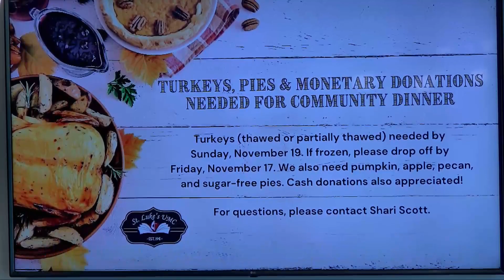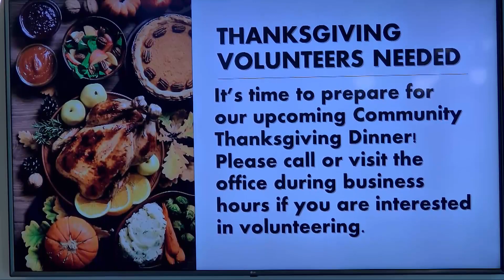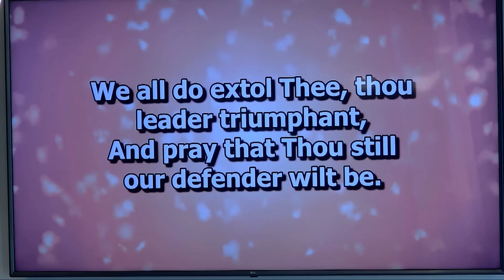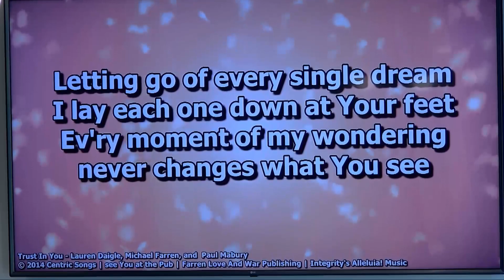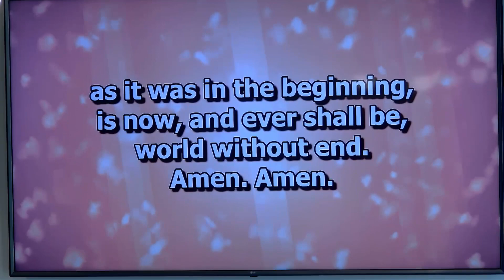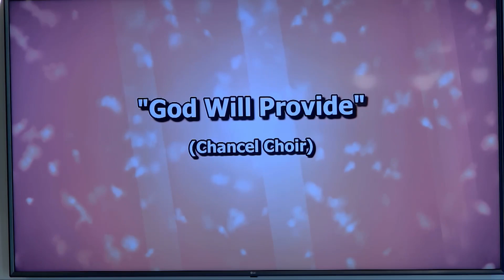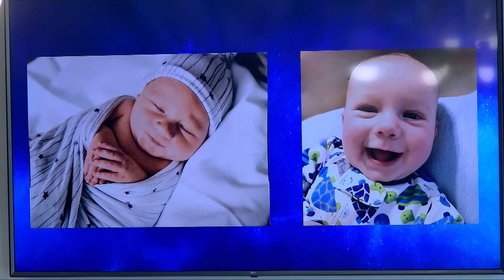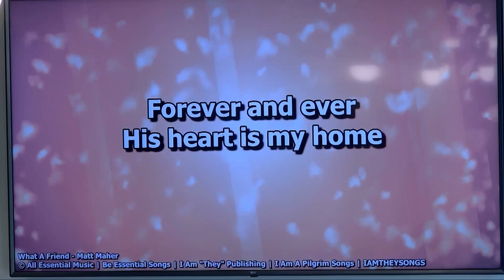St Luke's UMC November 12 2023 Service